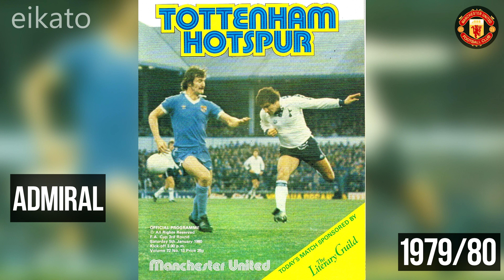Manchester United Mez történelem (mezek története) 2022 | Az Man United Kit evolúciója 2022-23 22/23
Csapat címerének és a mezének a történelem folyamán való átalakulását, fejlődését szeretnénk megismertetni a Kedves Szurkolóval
Az Manchester United Kit evolúciója 22-23 | Az összes Manchester United futballmez a történelemben, 2022/23 2023
► Az Manchester United futballkészletek fejlődése

►Ez a videó az Manchester United Football Kits fejlődését mutatja be a klub kezdetétől napjainkig. Az Manchester United Football Kits története és fejlődése (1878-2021/22). Az Manchester United Kits fejlődése a történelem során 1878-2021/22. Az Manchester United mez különös története. Az Manchester United bemutatta a Nike Home Kit-et. Az összes Manchester United futballkészlet a történelemben. Az Manchester United póló története. Az Manchester United 2021/22-es készletéből kiszivárgott az Manchester United Kits – Akkor és most című kiadványa. Mi a kedvenc inged? Tudassa velünk a megjegyzésekben.